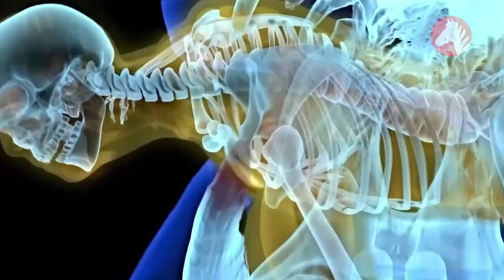Cazuri Cu HIPOPOTAMI, Pe Care Mai Bine Să Nu Le Priviți De Unii Singuri